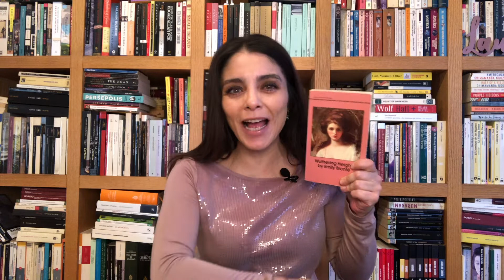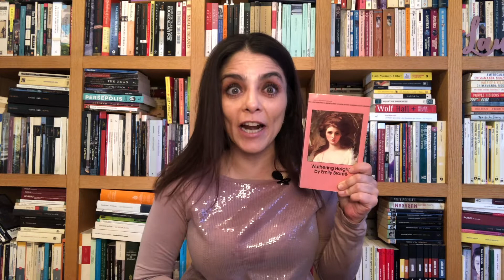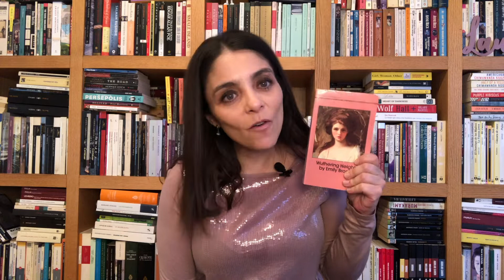Especial del día de San Valentín: Cumbres Borrascosas de Emily Brontë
Reseña de la novela "Cumbres Borrascosas" de Emily Brontë